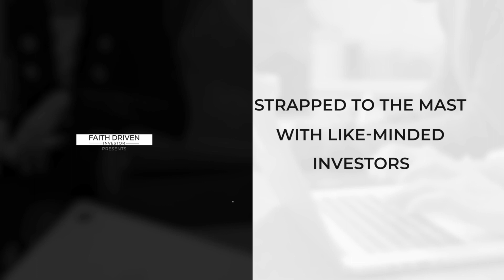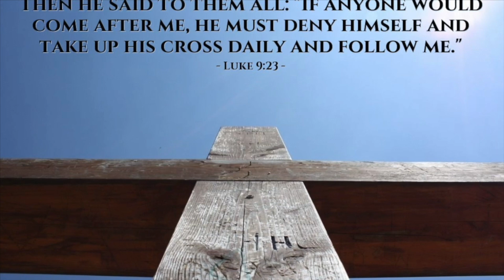Strapped to the Mast with Like-Minded Investors with Mark Sears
Mark Sears, founder and CEO of Cloudfactory, points to the Homeric epic The Odyssey to explore what it truly means to be “strapped to the mast” as an entrepreneur--to be able to overcome temptations in the business world--to live with the right destination in mind and to maintain a biblical definition of success. He explains that for faith-driven entrepreneurs, Luke 9:23 is the key to understanding what it means to be strapped to the mast and hold fast to the calling to honor God in business.